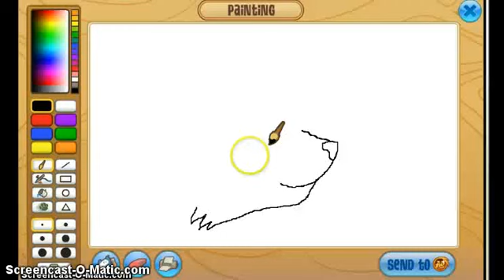Gator89's speed paint!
Hey jammers,